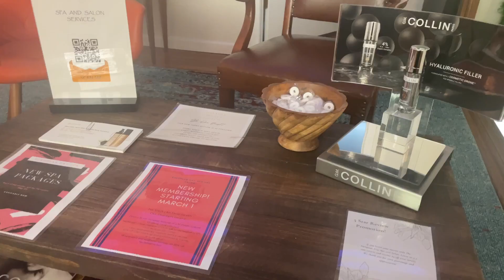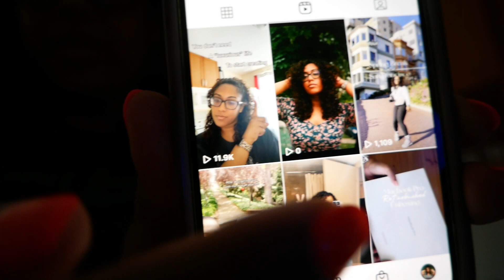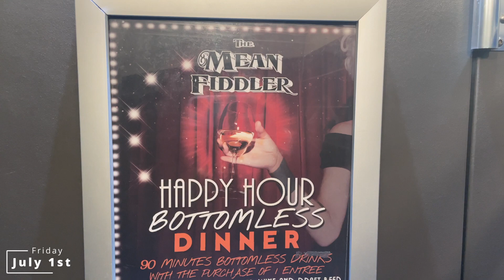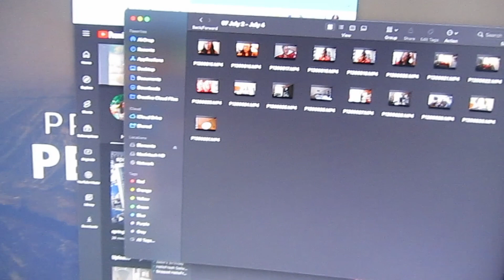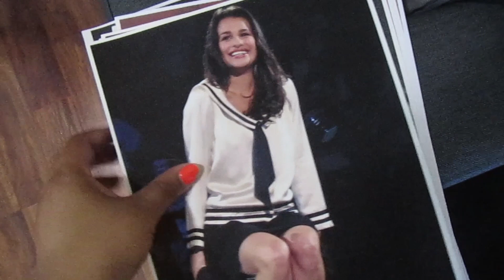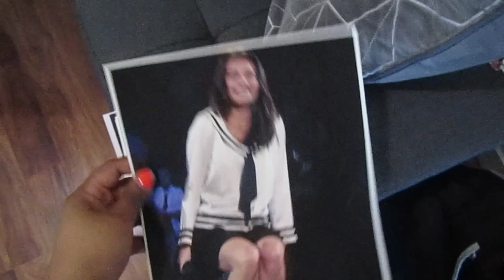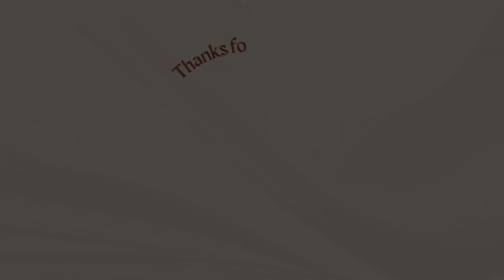weekend vlog | going out to eat, 4th of july, closet organization.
Hi everyone! Combining a few weekends here, so hope you enjoy a longer vlog! Let me know if you prefer it this way, or shorter :) This vlog is definitely all over the place, so I apologize in advance!

In this vlog, we end up going out to eat a few times, we went to The Mean Fiddler in NYC and also DOMO in Jersey City, later on at the end of the video. My camera dropped and BROKE *along with my heart* and so I ended up getting a new camera. I didn't play around enough with the sound at this point, so bare with me until I get it to be normal. Finally, I spend 4th of July with my family and get some closet organization done.

Thank you all so much for watching and I hope to see you soon!

⫸EQUIPMENT⫷
Camera: Panasonic LUMIX G85 (RIP), Canon Powershot, Sony ZV-1
OS: MacBook Pro (Monterey)